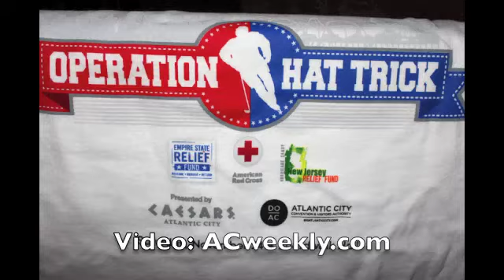Caesars "Savor For Sandy" at Table 31 in Philadelphia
"Savor for Sandy" Presented by Caesars Entertainment & Chef Scarduzio's
Table 31 In the Comcast Center and The Star Group & the All-Star Chefs.
Video Editing & Still Photos: Christine Steiner. Video Produced by: Lew Steiner
Publisher, Atlantic City Weekly & ACweekly.com